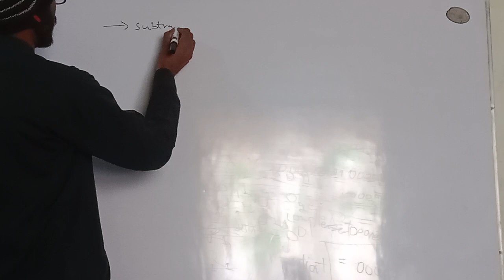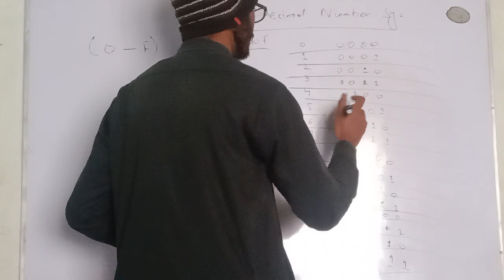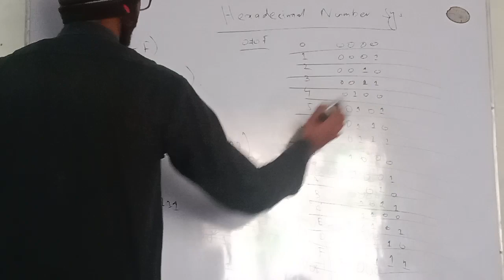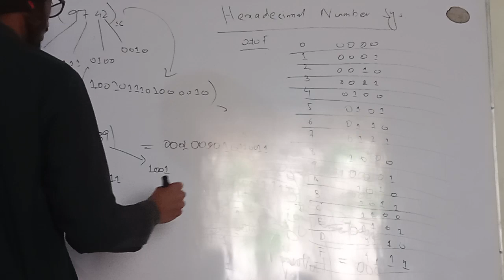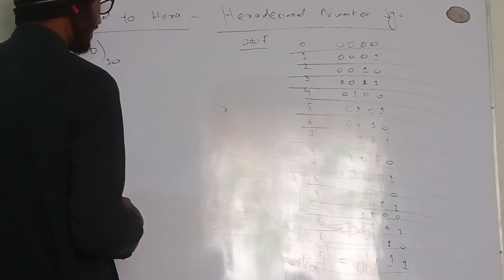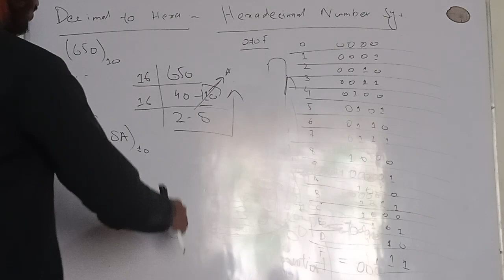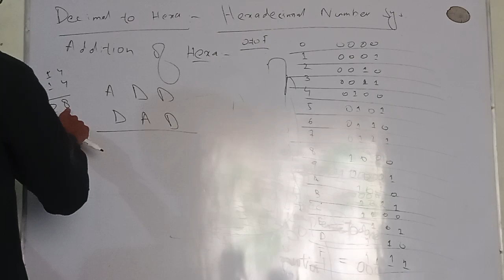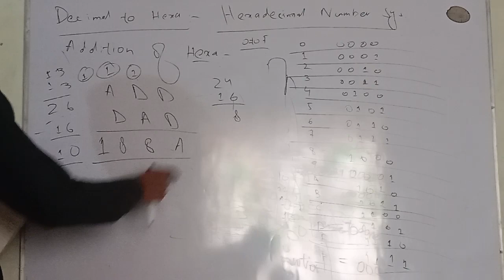Hexadecimal Decimal Number System, Conversions, Addition of Hexadecimal Numbers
What is Hexadecimal Decimal Number System? | How can we convert Hexadecimal Numbers into Binary, Decimal numbers and Binary, Decimal numbers into Hexadecimal Numbers? | How can we perform Addition of Hexadecimal Numbers